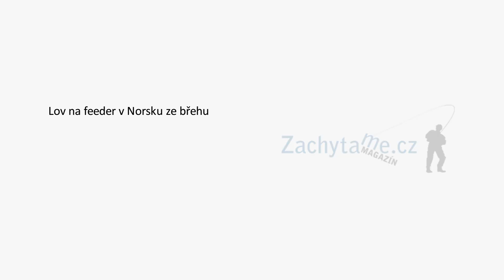Lov na feeder ze břehu v Norsku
Petrův zdar přátelé a kamarádi, máme tu pro vás nový díl z naší redakce, ve kterém se budeme věnovat lovu na feeder ze břehu v Norsku. Dozvíte se vše důležité, od přípravy krmení, až po správný výběr místa či nástrah, které mají v oblibě zdejší druhy ryb. Pro všechny příležitostné cestovatele, kteří chtějí navštívit norské fjordy nebo i zkušené mořské vlky je to skvělá možnost k načerpání nové inspirace. Tak ať vám to jezdí!